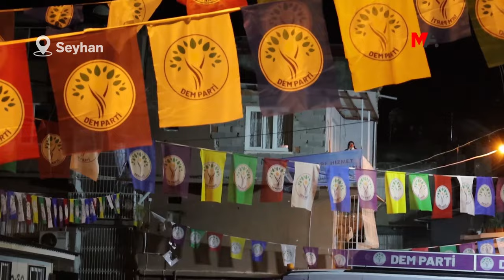ADANA SEYHAN'DA SEÇİM BÜROSU AÇILIŞI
Adana'da miting havasında gerçekleşen büro açılışında konuşan DBP Eş Genel Başkanı Çiğdem Kılıçgün Uçar, iktidarın seçime değil savaşa girdiğine işaret ederek, “Bu ülkede ve Ortadoğu'da Kürt sorunu çözülmeden demokrasiden, haktan, hukuktan ve eşitlikten bahsetmek mümkün değil” dedi.